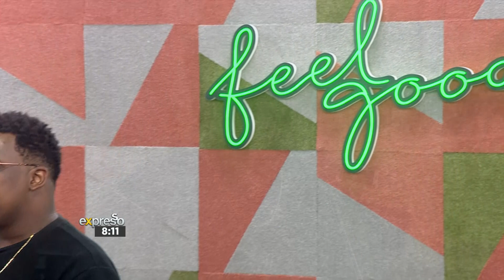Renz performs 'The Honour'